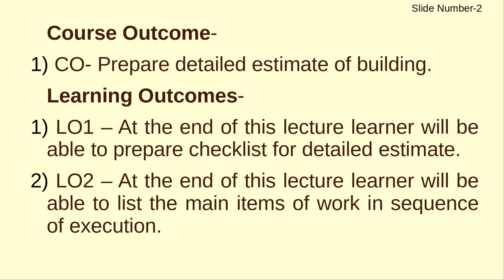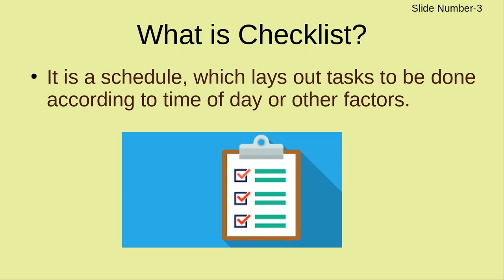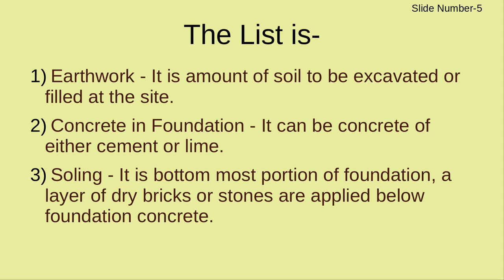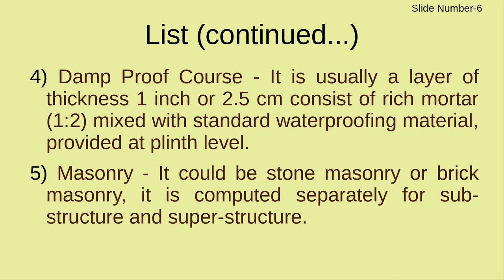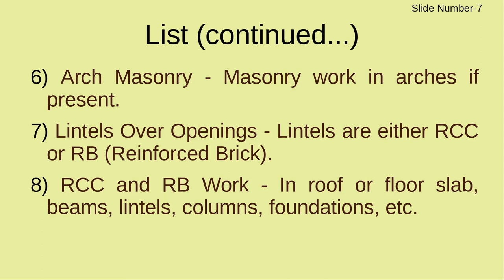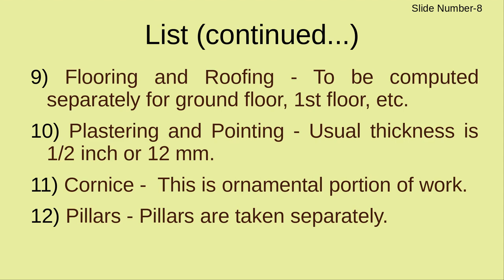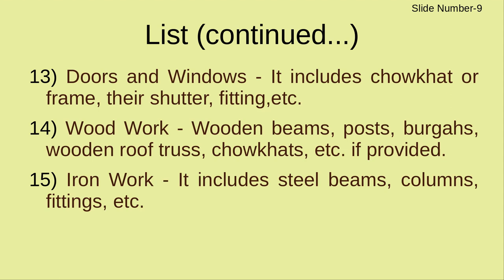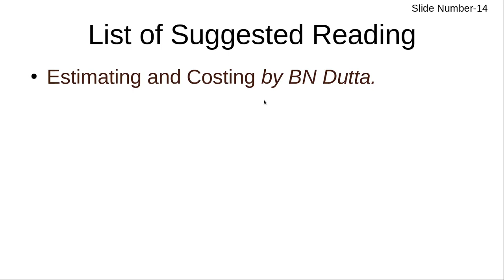QSC-1 - Lecture 15 -Preparation of Checklist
This is an educational video for RGPV Diploma Civil Engineering Students,
Explanation is in Hindi